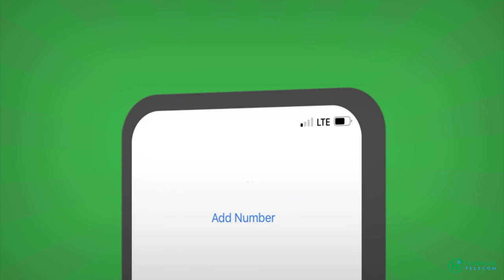RW ku-xigeenka "Waxaan ka shaqeyndoonaa Fulinta oraahda Somali heshiis ah dunidana Heshiis la ah".